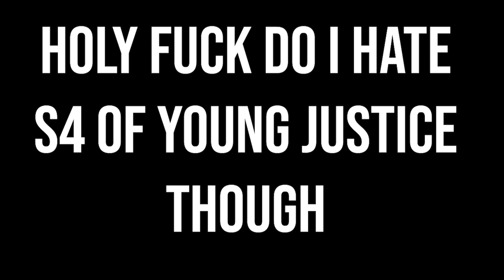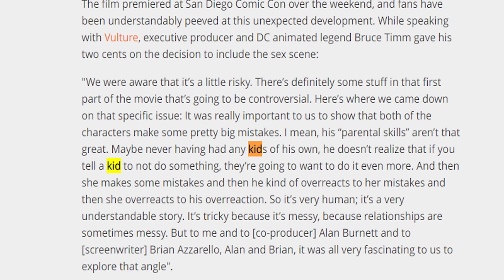Batman X Batgirl: The Problematic Ship NO ONE WANTED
Fun fact my computer's ram cards broke the day after I finished this video. BatmanXBatgirl broke my computer !!!

ending theme:
Artist: Causmic